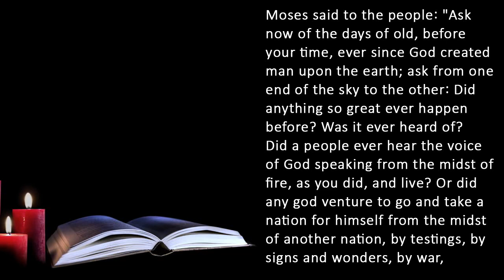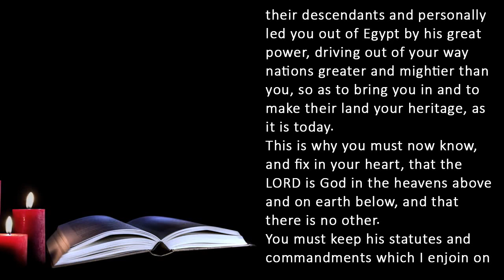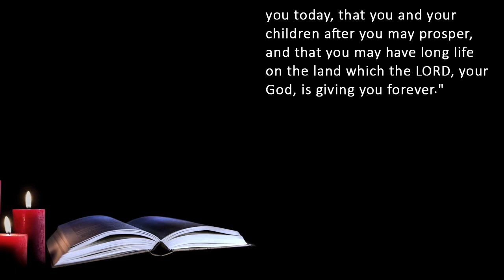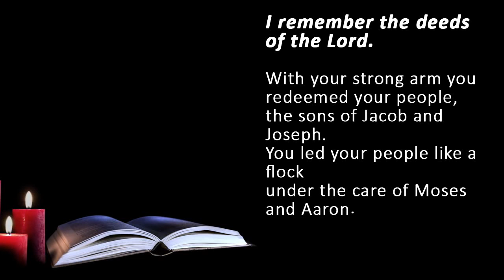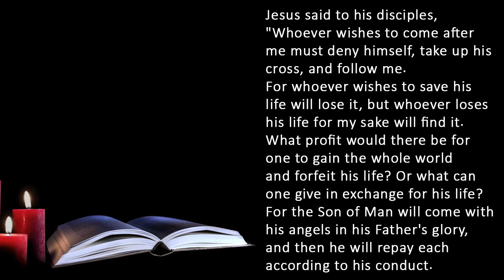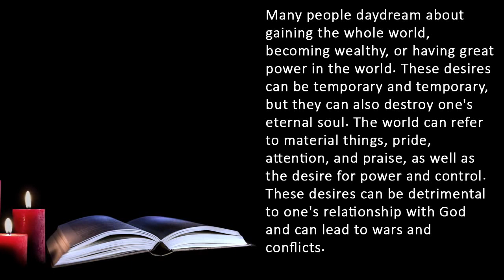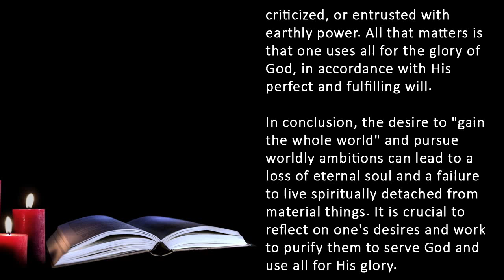Catholic Daily Mass Readings and Reflection for today I Friday August 11 2023